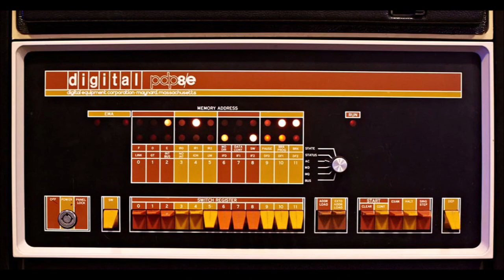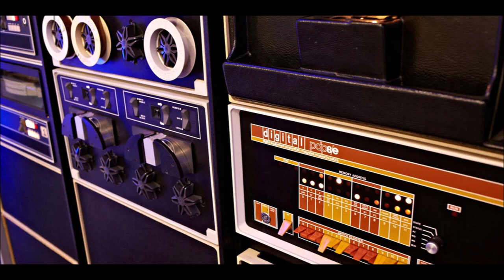DIG-IT-ALL - The One And Only (1997) Äkta västkustrock från Göteborg!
Inklusive urval bilder från 1979 på Digital Equipment (DEC) i Stockholm.

Birger Kvaavik - utdrag från intervju gjord av Gustav Sjöblom Teknik och samhälle, Chalmers.

Birger Kvaavik, head of the Swedish and Nordic subsidiaries of DEC, Digital Equipment Corporation:
Det var akkurat på den tiden minidatoren kom på marknaden. Det gick å kjöpe en dator for cirka 10 000 dollar fra DEC. Digital hade jo sin begynnelse i 1957 og detta var 1967, så DEC var da tio år gamle og hade nyligen introdusert en fullvärdig datamaskin til tiotusen dollar. Den blev liksom en slags industristandard.

Gustav Sjöblom: Var det PDP-8?

Birger Kvaavik: PDP 8, ja. PDP står för Programmed Data Processor. Grunden til at det ikke blev kallet computer var att Ken Olsen – som jeg kjennte veldig vel etterhvert – og hans bror, Stanley, og Harlan Anderson, de var de tre som startade – de visste att siden de hade lite programvara, men god teknologi, så var de som hade behov for denne typen av dator först og fremst universitet og högskolor. Styrelsen for dessa institusjoner var då helt sikre på att en datormaskin kostade minst en miljon dollar og det hade de ikke råd till. Derfor kalte Digital sine datorer ikke for computer. De kalte dem for Programmed Data Processors, PDP. Derfor var den förste minidatoren en PDP 1. Det var ingen PDP 2, det var ingen PDP 3, det var heller ingen PDP 4, men det blev en PDP 5. PDP 5 var forelöparen til PDP 8. Men PDP 8 blev liksom industristandard, en 12-bitsmaskin som DEC byggde sin framtid på. Dels var det en parallellmaskin, en snabbare versjon, PDP 8, og så var det PDP 8S som var seriell, billigere og vesentlig långsammare. Det var en sådan som vi hade råd til å kjöpe på Axel Johnson-Institutet för Industriforskning. Jeg satte det som ett villkor för att komma dit at de gjorde seg av med analogmaskinen och kjöpte en PDP 8S. De sa ”Vi har ingen budget for innköp av datorer, men vi ska skaffa pengar.”

Gustav Sjöblom: Och du åkte dit då och gjorde ett studiebesök för att se om du ville...

Birger Kvaavik: Ja, jeg hade indikert till Sandviken at jeg tyckte det var veldigt frustrerande med hvem, labbet eller den administrative databehandlingen, som skulle äga prosessstyrningen. Sandvik erbjöd meg et annet jobb innenfor labbet med mer administration, et större jobb med mer betalt og så vidare. Sådant passade inte meg just då. I Nynäshamn skulle Institutet kjöpe en dator, så jeg takket ja till jobbet og lade in en bestilling på en PDP 8S.

DEC PDP-8 in the rear of a VW bug. Karen Ericksen, a DEC salesperson, with a "classic" PDP-8 in the back seat of a Volkswagen Beetle convertible.

A Flip-Chip module is a component of digital logic systems made by the Digital Equipment Corporation (DEC) for its PDP-7, PDP-8, PDP-9, and PDP-10 computers, and related peripherals, beginning on August 24, 1964.